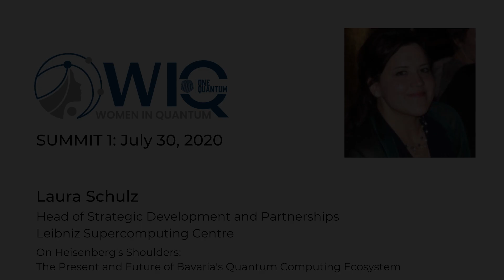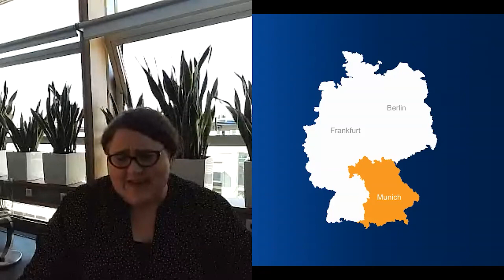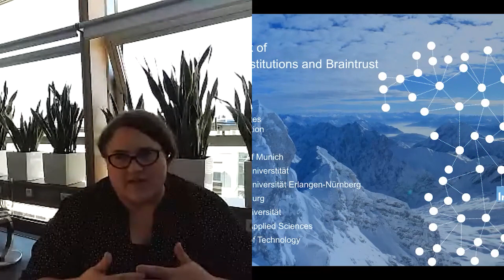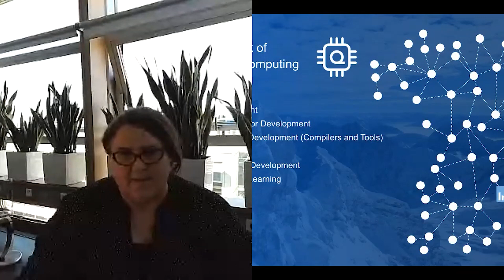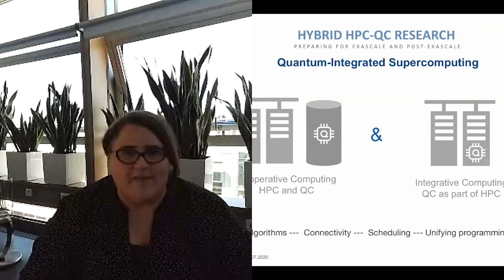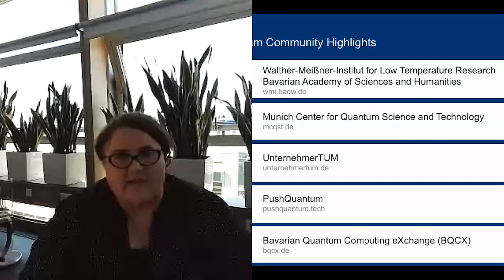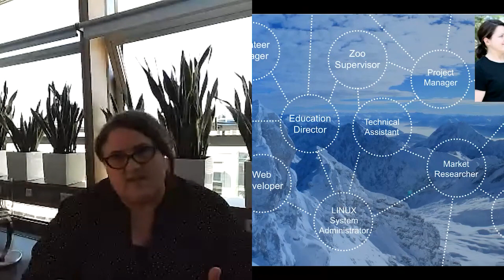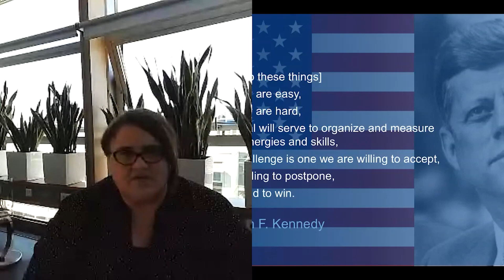Laura Schulz: On Heisenberg’s Shoulders - Present & Future of Bavaria's Quantum Computing Ecosystem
Building on a foundation of world-renowned physicists, computer scientists, universities, institutes and supercomputing facilities, Bavaria is a rapidly evolving hotspot of quantum computing and technologies. In this talk, I’ll highlight our current and planned initiatives and capabilities along the innovation pipeline -- from the physics labs through QPU and system co-design research to practical and applied quantum computing for our community, and beyond.